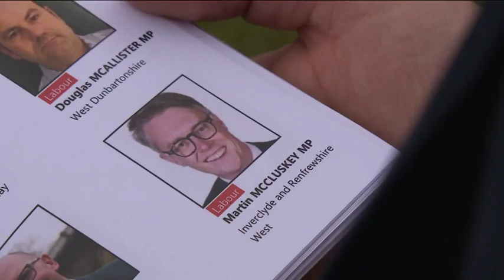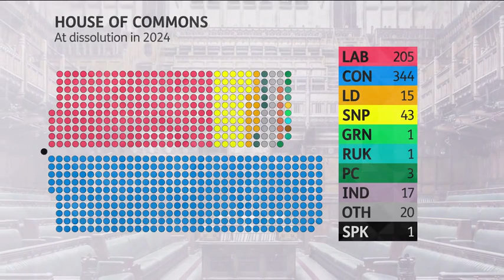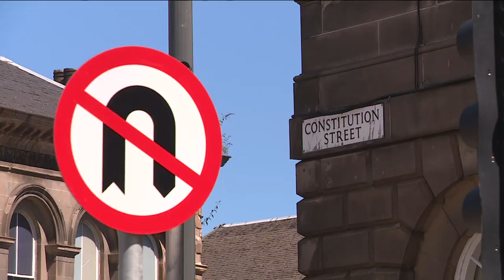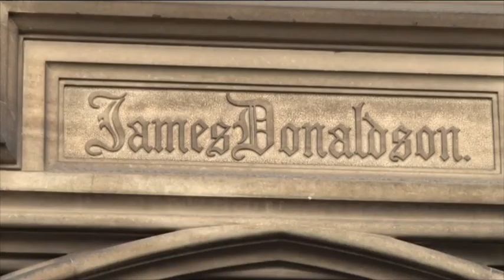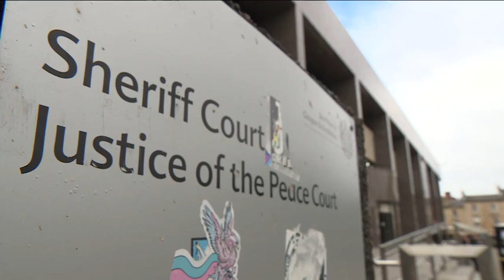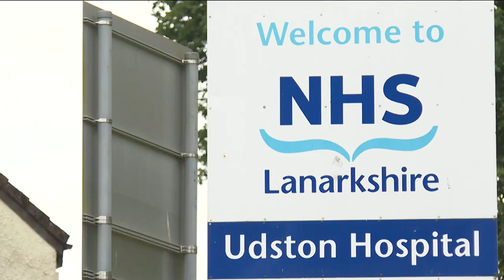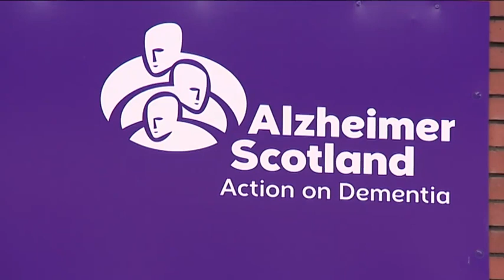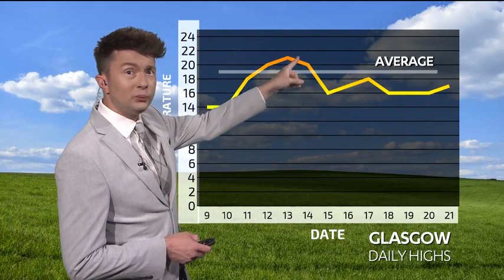240708 STV News Glasgow Edinburgh